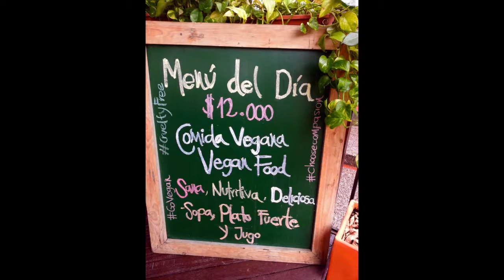Food Choices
Plant-based, compassionate, and delicious locally-sourced food choices on a 6-month 13,000-kilometer bike ride through South America.  (Thanks, Yanez!).